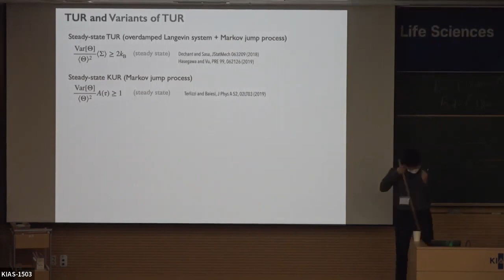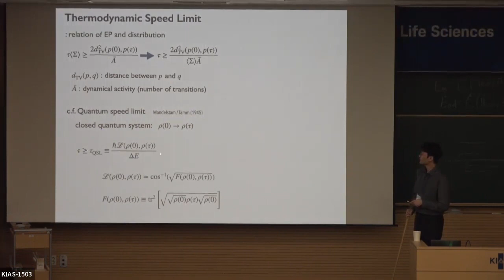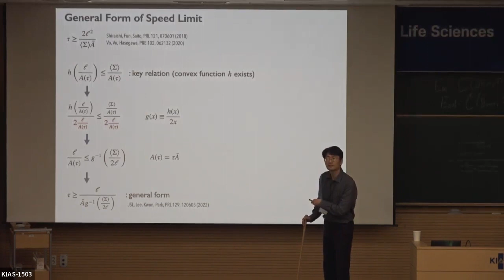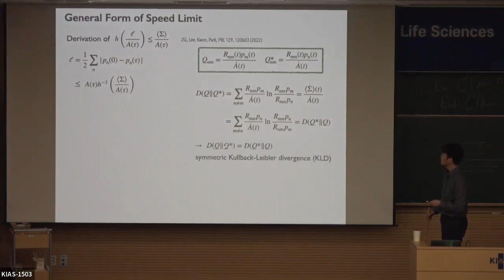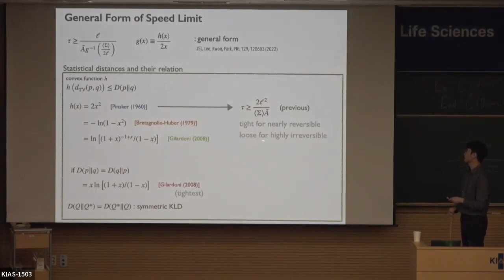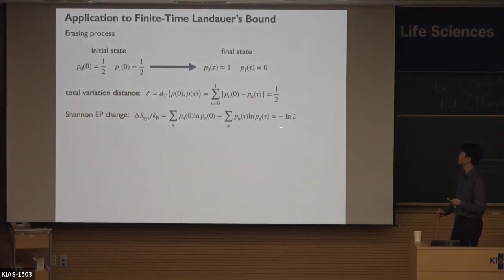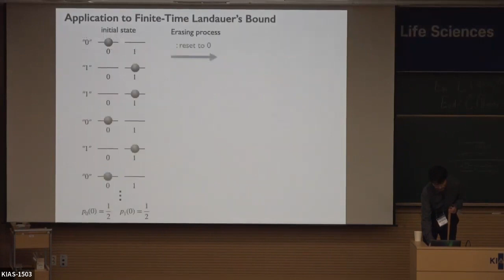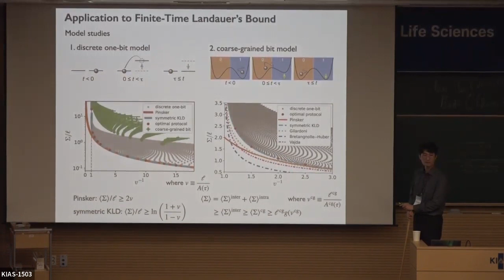[ICTP KIAS School] Lee 4 - Thermodynamic Speed Limit - part 1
Speaker: Jae Sung Lee, KIAS